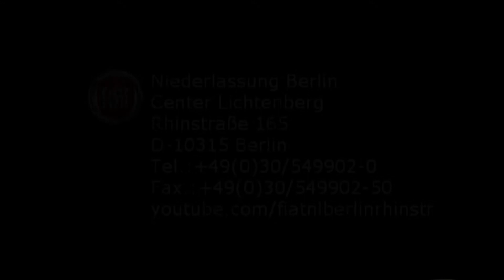Fiat 500 1.2 8V Lounge 00958422 Vesuvio schwarz Panoramadach "MotorVillageBerlin"